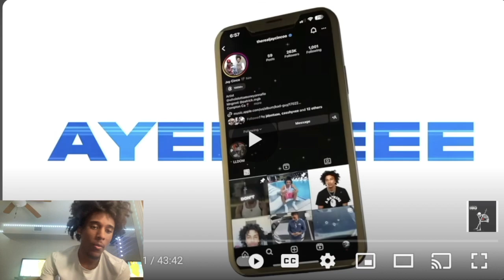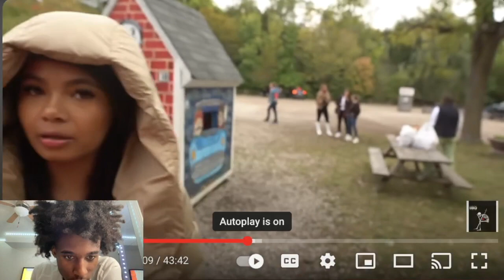Jay Cinco Grabbed Brooklyn Queen By Her Neck And This Happened … 😳